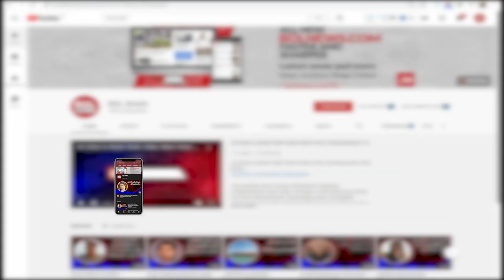Allah gives honor to whom He wills, Abid Ali | BOL Briefs